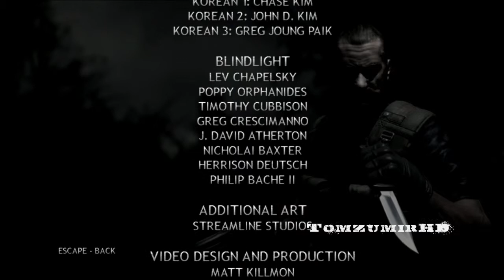Let's Play Rogue Warrior German Part 9 The End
Das Ende Mit einem geniallen Credits Song ;D